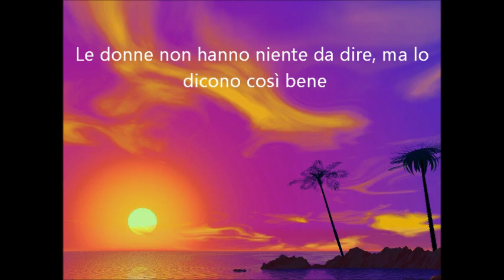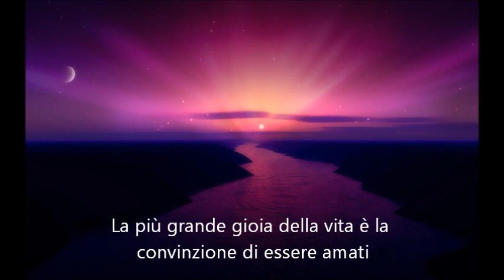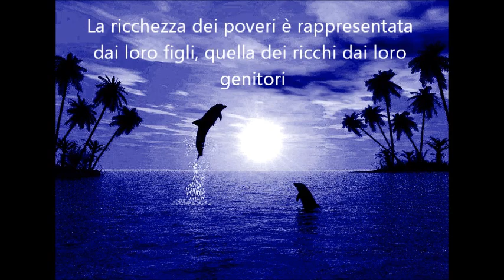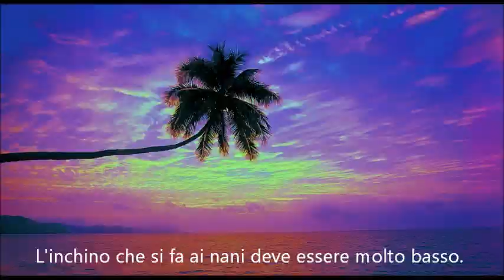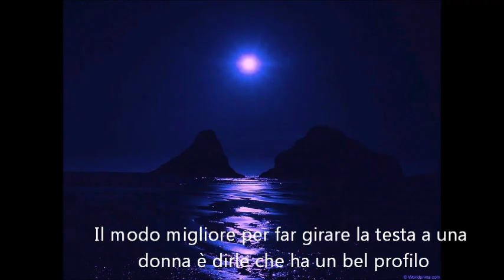Foto e pensieri per gli amici di Facebook - Superfatrix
Belle foto e pensieri per gli amici di facebook